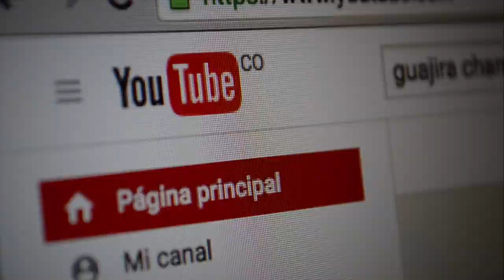LLEGADA DEL ARC GOLFO DE URABÁ AL DISTRITO DE RIOHACHA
EL ARC GOLFO DE URABÁ,  BRINDARA AYUDAS HUMANITARIAS EN LA ALTA GUAJIRA.